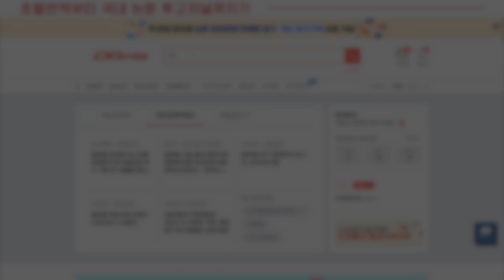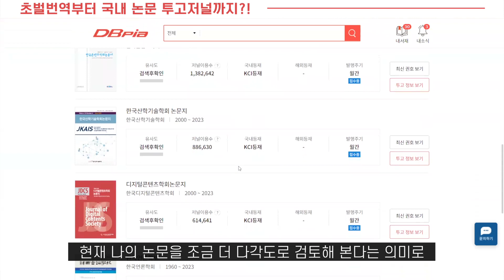초벌번역부터 국내 논문 투고저널까지?!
DBpia에서 논문 검색만 하고 갈거야?🥲
논문 쓸 때 유용한 꿀팁 대방출!